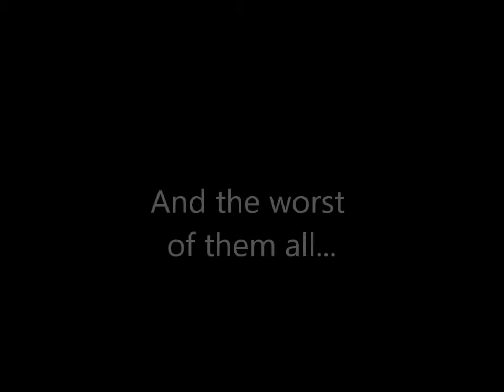Mariners: Baserunning Blunders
After yesterday's baserunning blunder by Leonys Martin, I decided to upload a whole video showing how bad the Mariners have been when it comes to baserunning over the past year. This is partly why the Mariners have lost a bunch of games. It's not just the lack of speed from the Mariners, it's also their baserunning decisions.